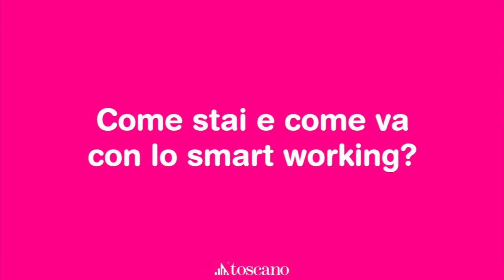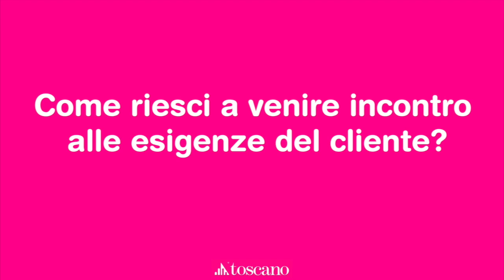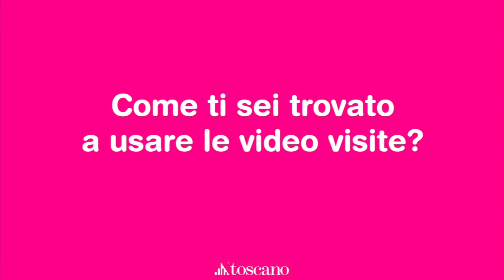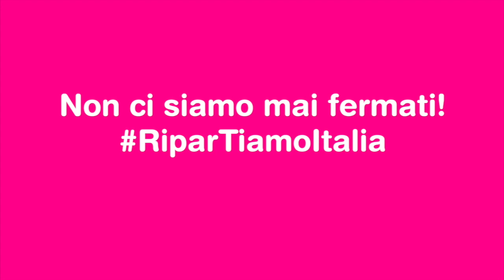Interviste agli agenti: Igor Cavicchi, Real Estate Broker Toscano Fregene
0:16 : Come stai e come va con lo smart working?
0:40 : Come hanno reagito i clienti alle video chiamate?
0:53 : Hai fatto qualche figuraccia in video chiamata?
1:49 : Come hai preso l'idea di lavorare da casa?
2:48 : Come ti sei approcciato ai clienti in questa fase?
3:37 : Come hai organizzato la tua routine?
4:16 : Come riesci a venire incontro alle esigenze del cliente?
5:03 : Come ti sei trovato a usare le video visite?
5:43 : Cosa consigli a chi deve vendere?
6:09 : Cosa consigli a chi deve comprare?
6:42 : Cosa ci dici ora che avete riaperto?

Abbiamo intervistato Igor Cavicchi, Real Estate Broker dell'agenzia del Gruppo Toscano di Fregene.

Abbiamo parlato di smart working e delle nuove soluzioni che abbiamo adottato dall'inizio del lockdown, e che continueremo ad usare anche nella fase 2.